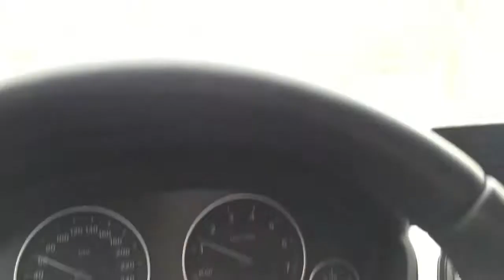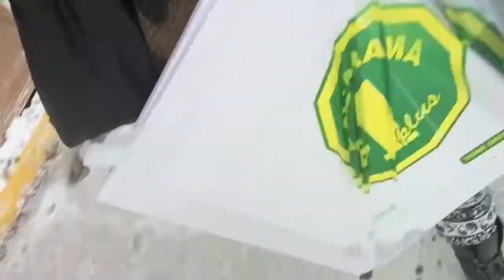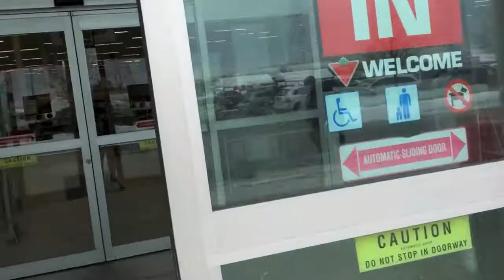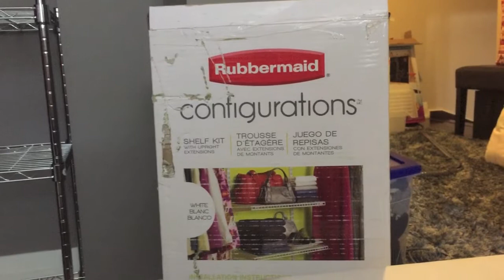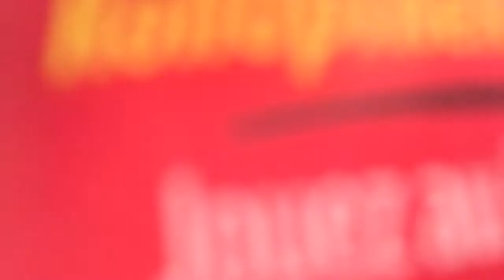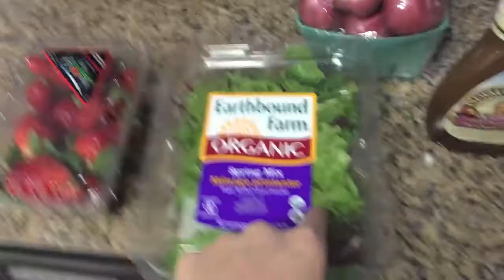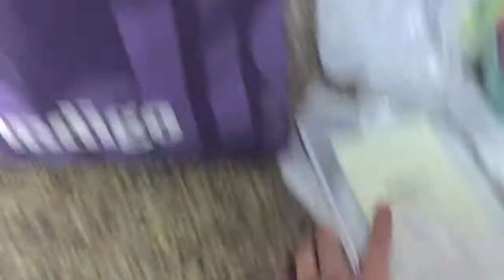MY WEIGHT GAIN'S CRAZY! Feb 21-25, 2015